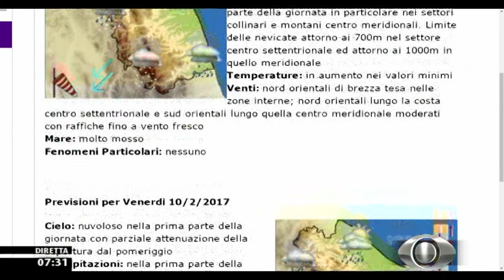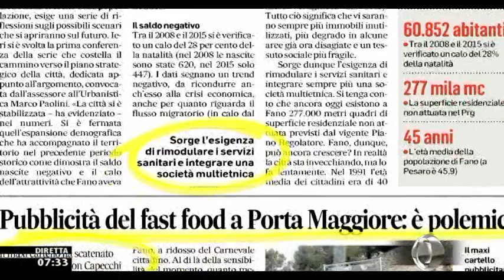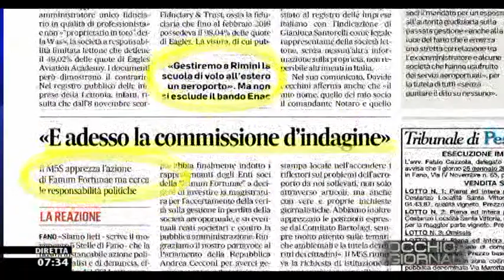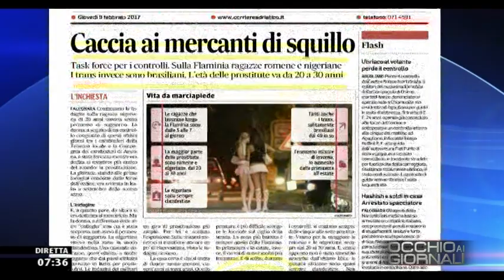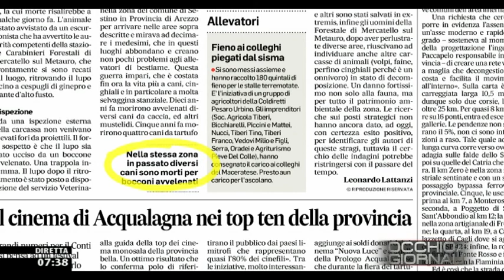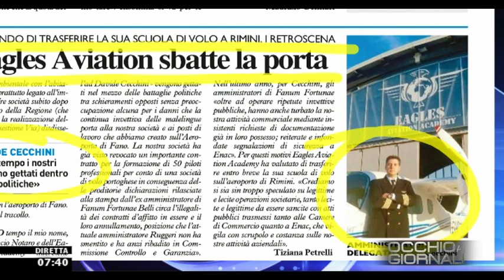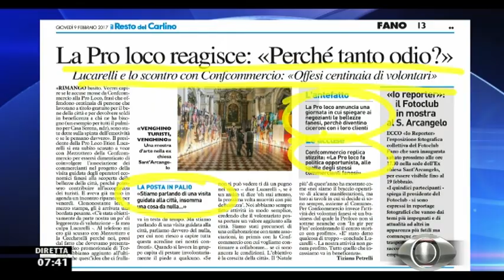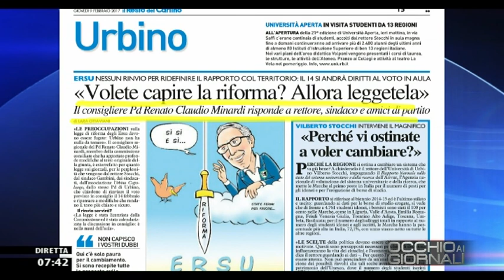Occhio ai GIORNALI 9/02/2017